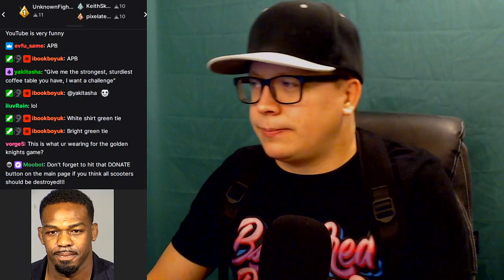Ep. #180: Stop Crying Poser (Bummer Week Moving Forward)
Ant stream, dog poop smell, shaq sweat pizza, skatepark remodel noises, hit andy with a ball 54353245 times, bummed out over the usual stuff plus NHL golden knights tickets what the heck, but I'm not gonna stay bummed moving forward people!